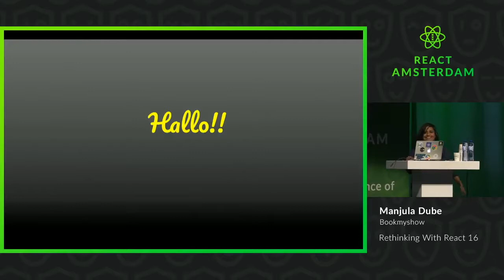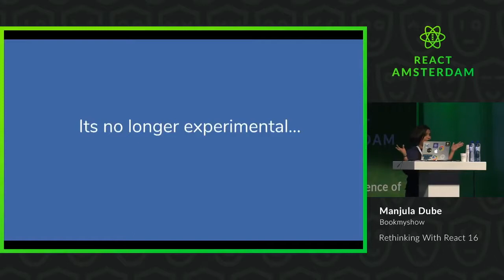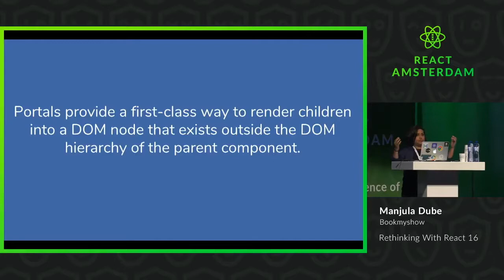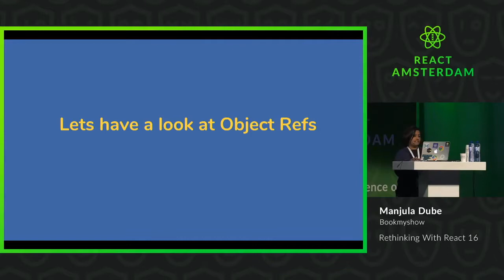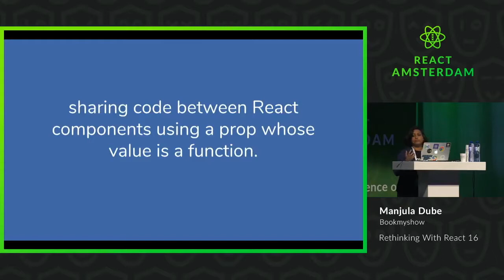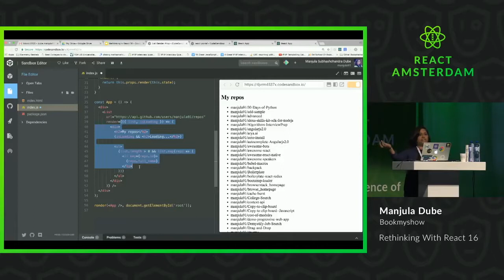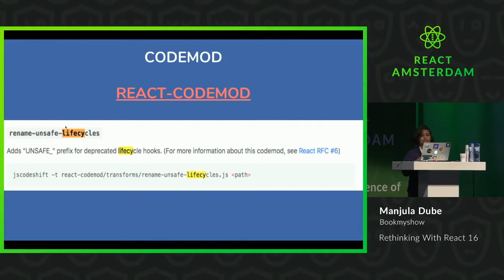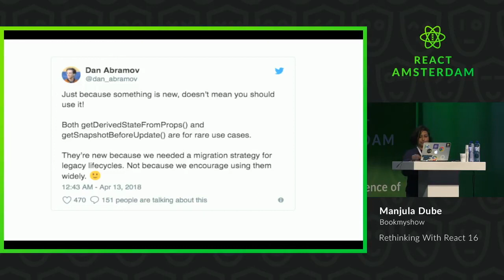Rethinking With React 16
Rethinking With React 16 - Manjula Dube

Learn about what’s new in React 16 which would include a brief explanation of the new algorithm along with focus on few of the new features like Error Boundaries, Portals, Fragments and SSR with React 16.